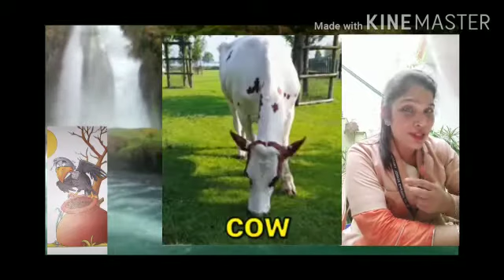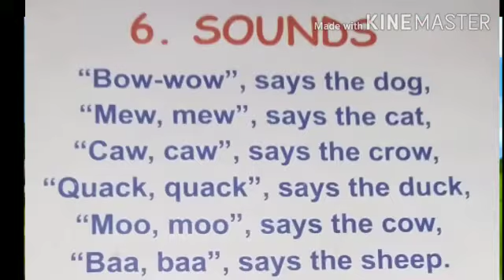L.K.G ENGLISH RHYMS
Teacher - Nafisha